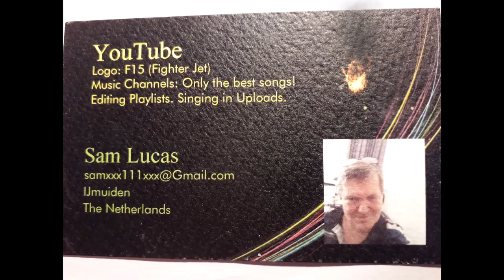Down Under, Men At Work, Sam Lucas, ע"י: שמואל לוקס .IL, By: Sam Lucas NL, 2019